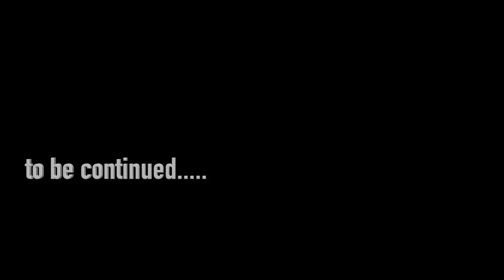IBISCOTV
La storia di un gruppo di amici di università che si rivedono dopo 40anni.